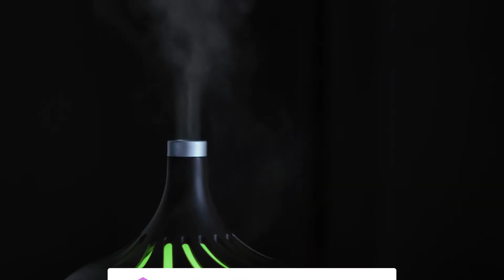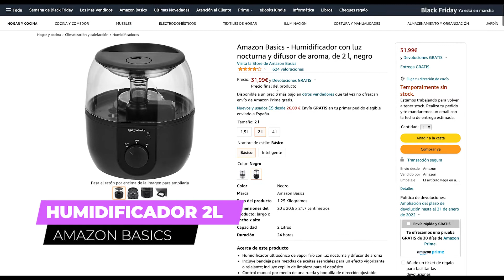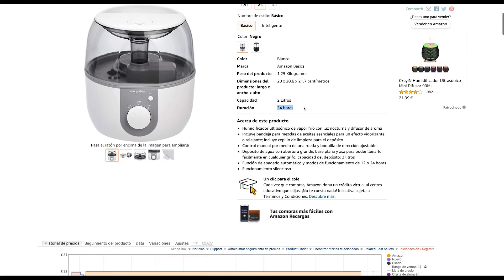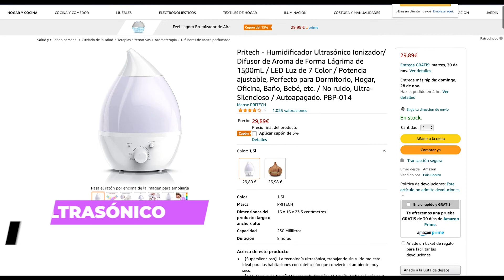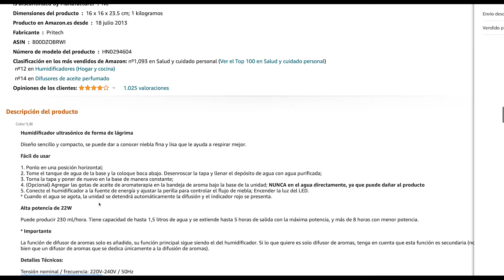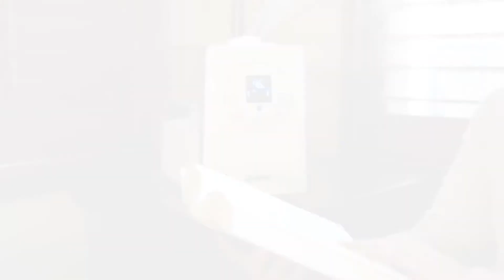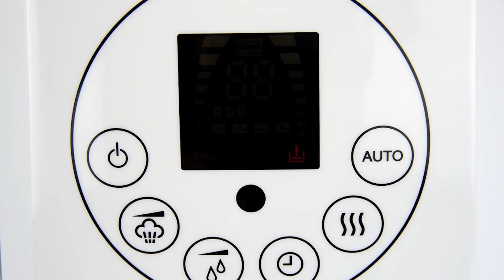¡Los Mejores HUMIDIFICADORES de 2021!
En esta lista de los mejores humidificadores de 2021 encontrarás modelos en todos los rangos de precios que facilitarán tu día a día y mejorarán tu salud. Encuentra los modelos de Humidificador 2021 aquí:
❗️❗️  ENLACES ESPAÑA ❗️❗️
⏩ Amazon Basics 2L
⏩ LEVOIT Top-Fill
⏩ LEVOIT Ultrasónico

❗️❗️  ENLACES GLOBAL ❗️❗️
⏩ Amazon Basics
⏩ LEVOIT Top-Fill
⏩ LEVOIT Ultrasónico

En este vídeo os muestro los cinco mejores Humidificadores de 2021, con modelos y opciones para todos los presupuestos, para que puedas encontrar el tuyo.
Si estás interesado en conocer más información o el precio de alguno de los modelos de Humidificadores en Calidad Precio, haz click en los enlaces que te dejo un poco más arriba, y también en el primer comentario, los cuales te llevarán a tiendas de confianza como Amazon.